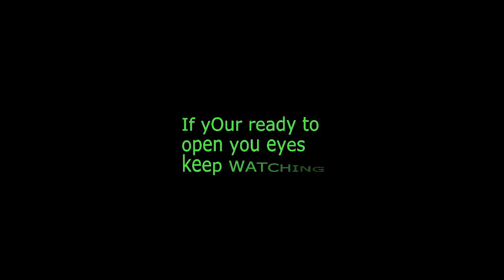Man shelves speed, discovers doctors party too much - SNLF 8 (Conspiracy Theory)